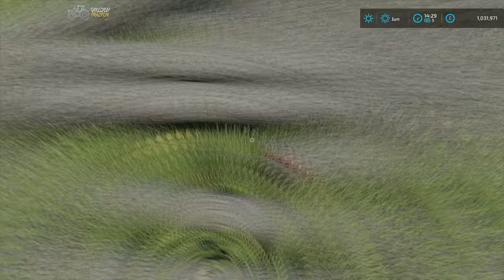Piling Up Logs with JCB Fastrac & Winch, Barley Harvest -Ep.71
Welcome to next episode of my new survival challenge on Silverrun Forest. Starting with no money, 125000£ Loan for land and pickup! Let 's get the work!

Thanks For Musics...